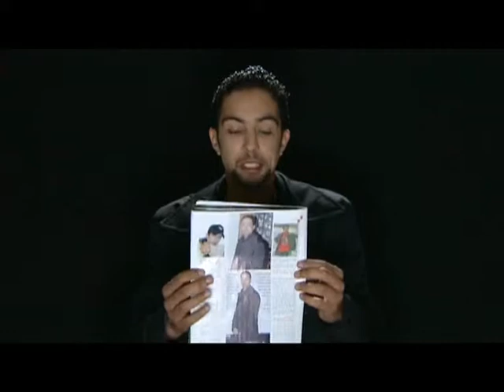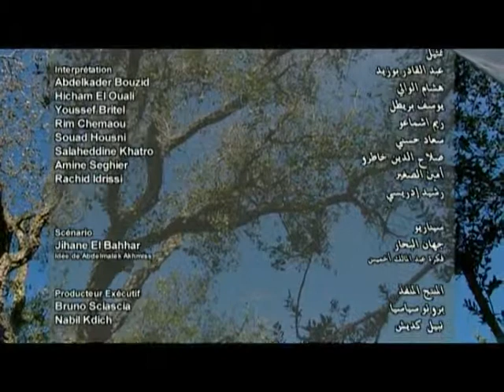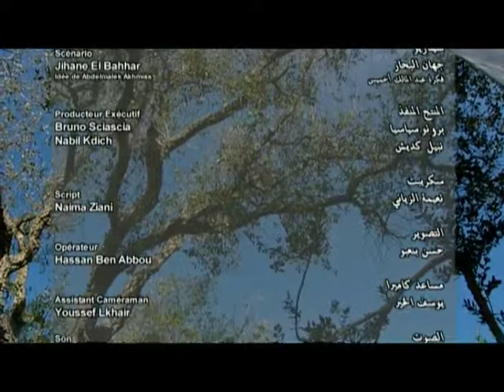ça tourne! un court métrage de Hicham El jebbari وسيبدا التصوير شريط قصير لهشام الجباري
ça tourne!
Court Métrage (Maroc 2007)
avec Rim Chemaou, Youssef Britel, Souad Houssni, Hicham El Ouali, Abdelkader Bouzid
Scénario: Jihan Bahhar
Réalisation: Hicham El jebbari